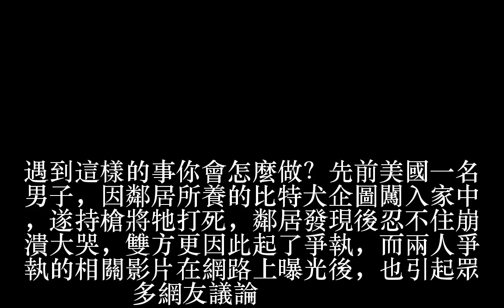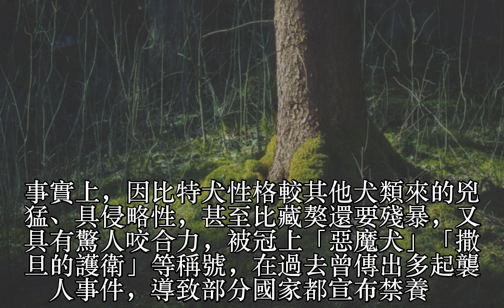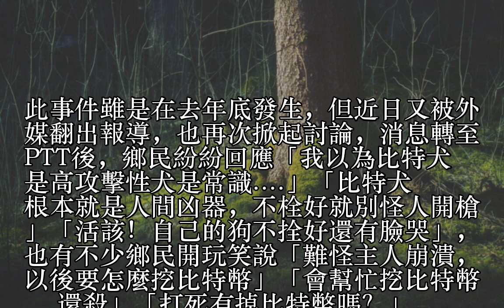比特犬遭槍斃飼主崩潰 網：有掉比特幣嗎？